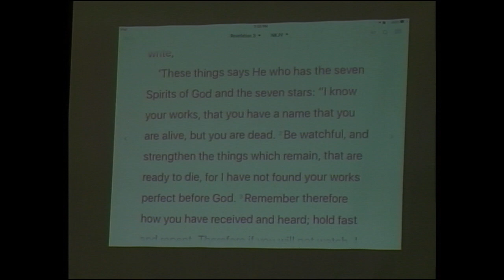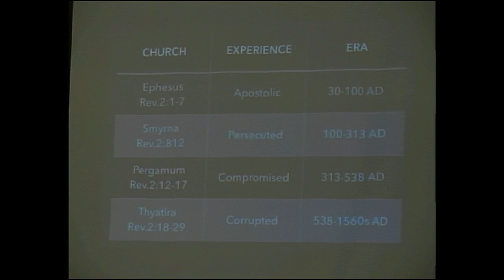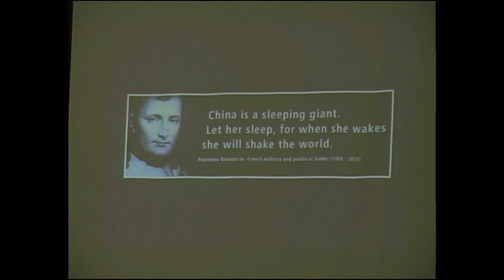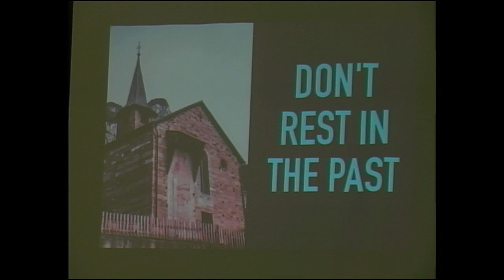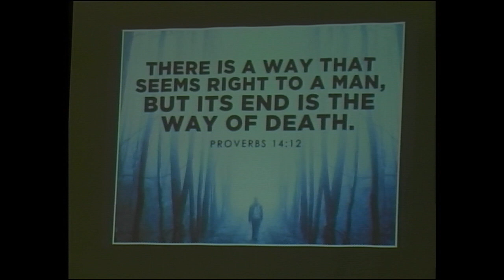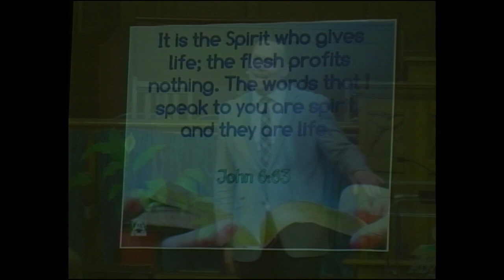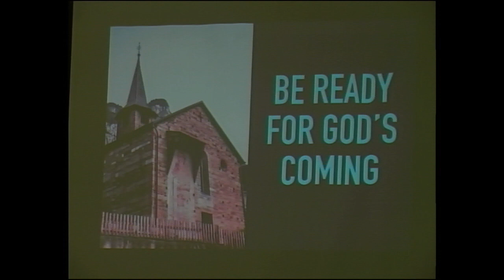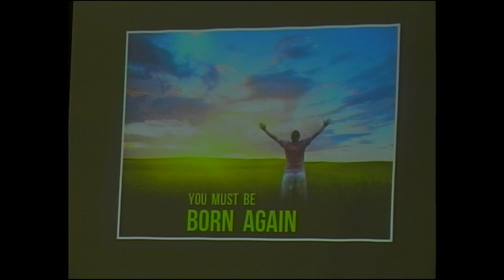The Final Wedding - Tuesday 15th May 2018